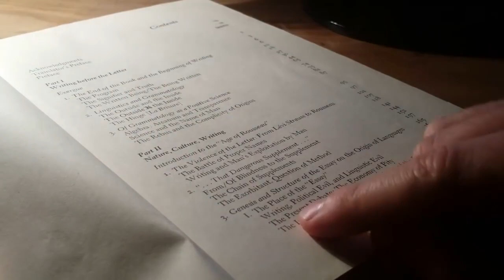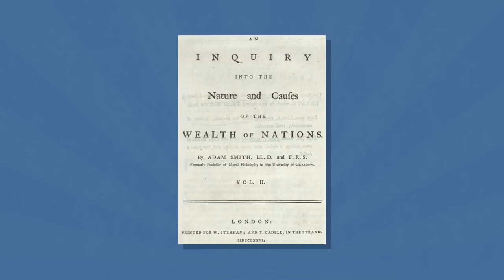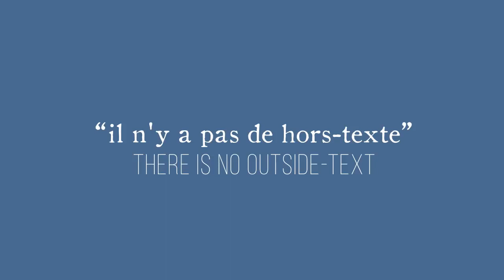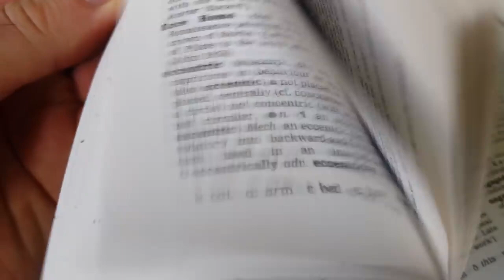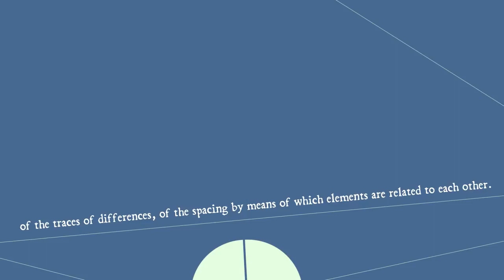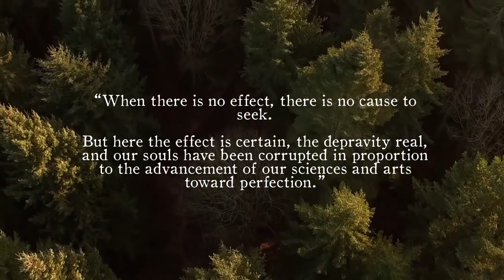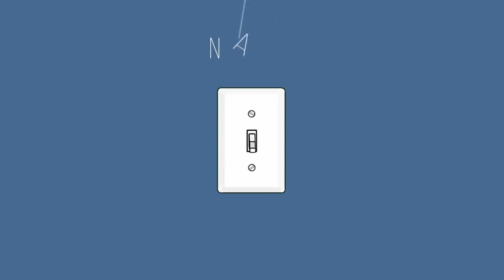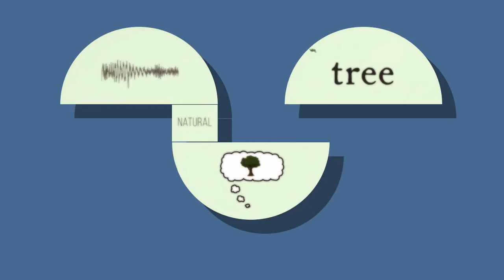Understanding Derrida, Deconstruction & Of Grammatology 720p